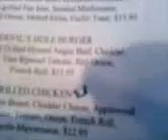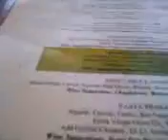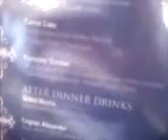Eating at Niagra Falls